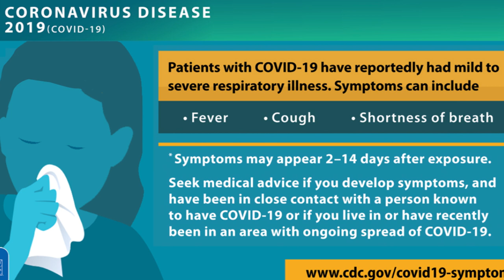LE CORONAVIRUS (COVID-19) ET SES IMBÉCILES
C'est dans un temps comme celui-ci où l'on doit se serrer les coudes en tant que société ... mais c'est aussi là qu'on voit la vraie nature stupide de bien des gens. Acheter tout le papier de toilette, vouloir aller au gym, aller se faire couper les cheveux, partir en voyage ou se foutre carrément du virus ... Voici les pires imbéciles durant cette pandémie.

Obtiens 1 mois de programmes pour la maison sur mon application mobile pour seulement 1$ juste